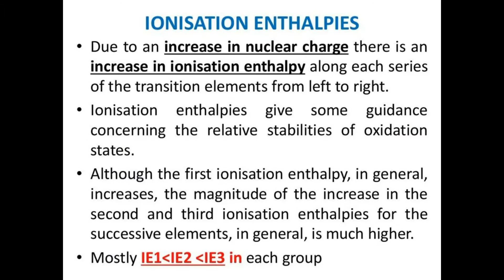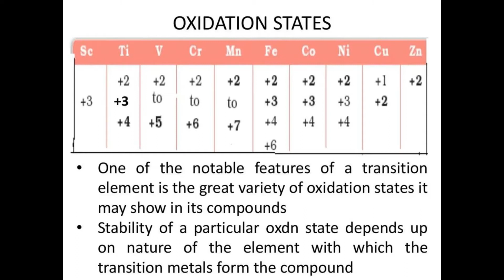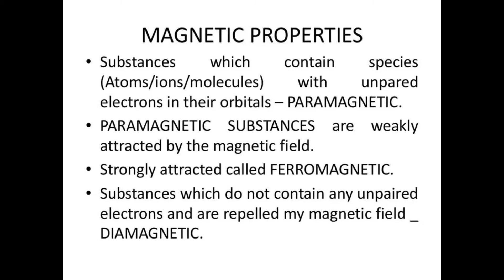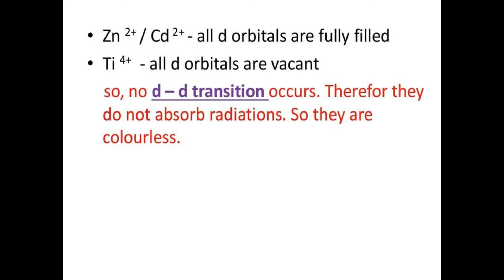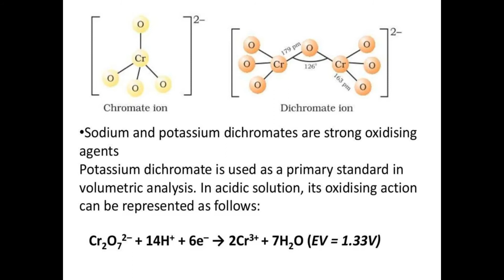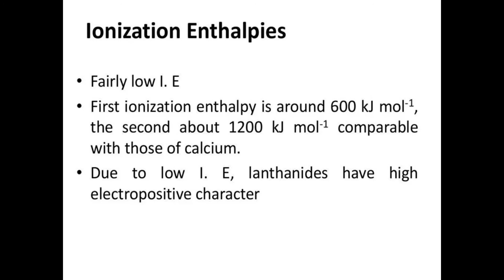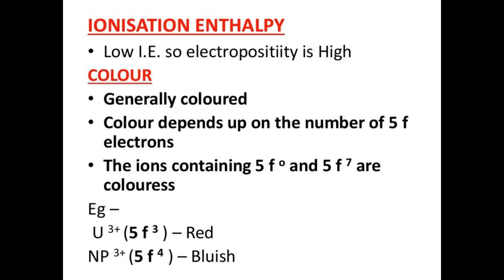Class 12 Chemistry Chapter 8 The d and f Block Elements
Download Class 12 Chemistry Chapter 8  The d and f Block Elements